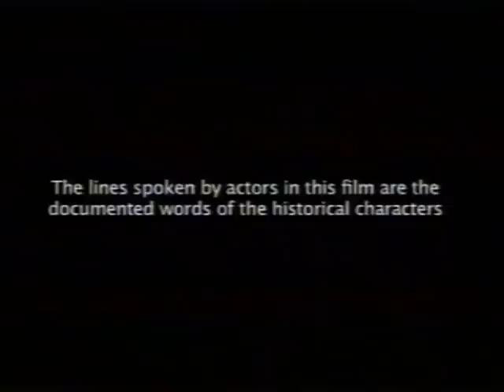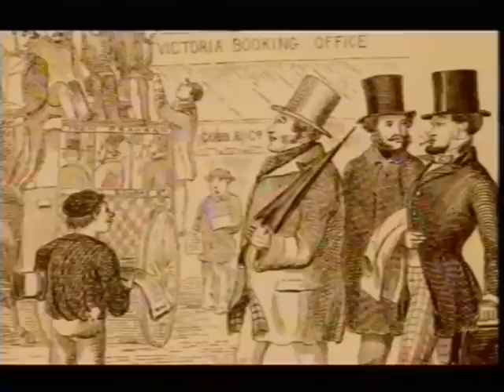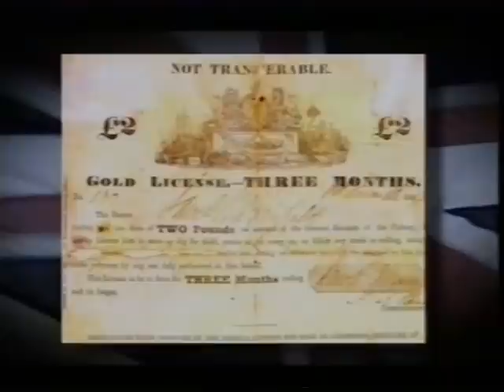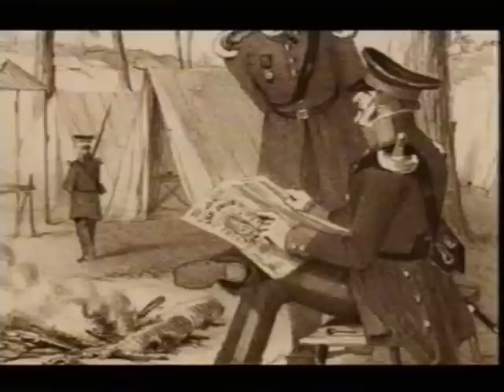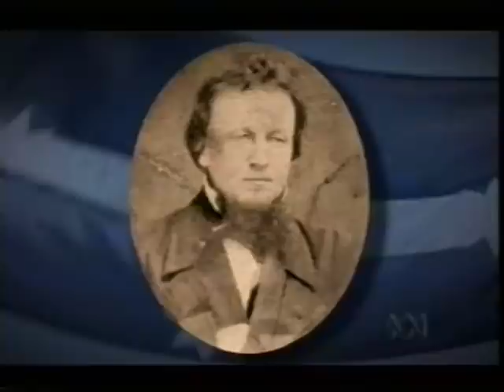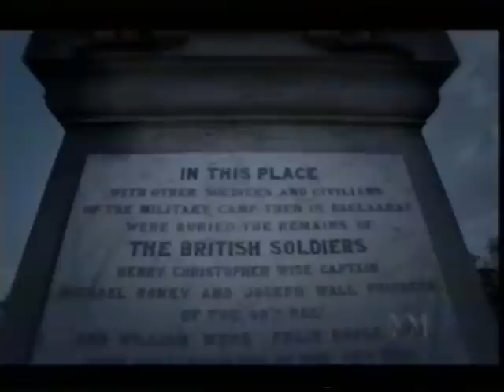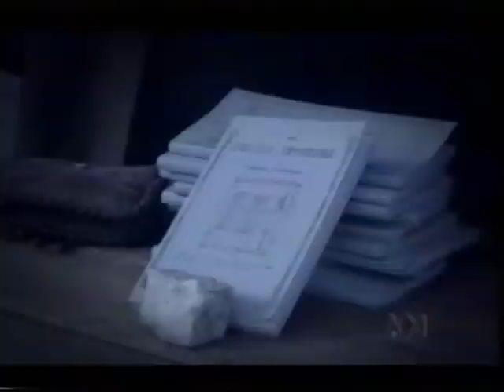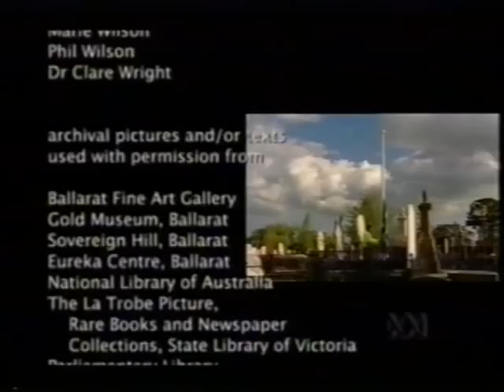Riot or revolution - the Eureka Stockade 1854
Australian Broadcasting Corporation TV show first broadcast on 3 December 2006.